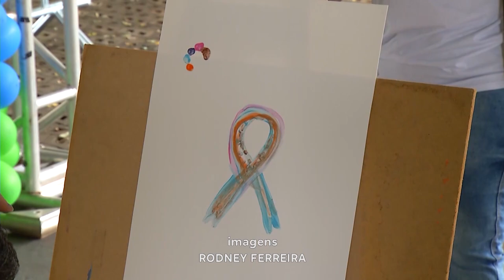Pintando no Parque: Crianças e Adolescentes Participam de Dia Especial e criam Obras de Arte.